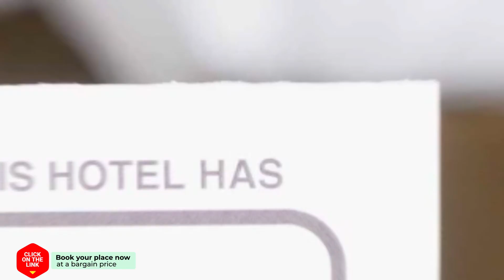AD Alberto Dorner Junior hotel review | Hotels in Icod de los Vinos | Spain Hotels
AD Alberto Dorner Junior hotel video review. Hotels in Icod de los Vinos, european 3 stars hotels.